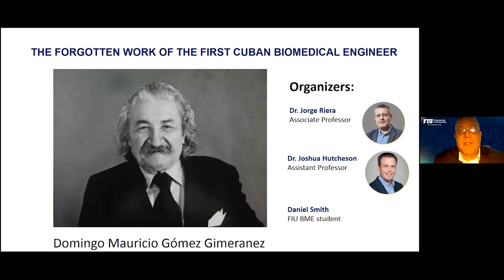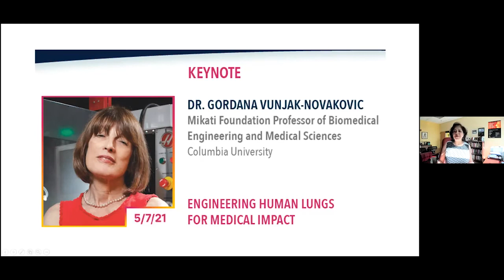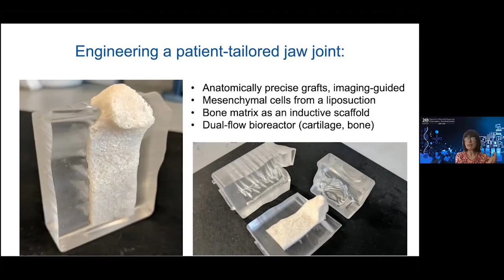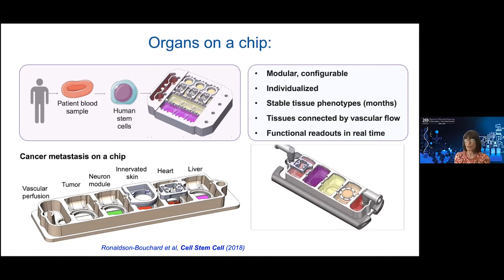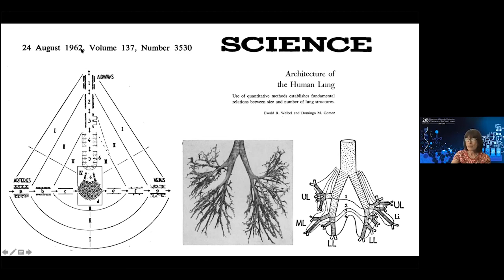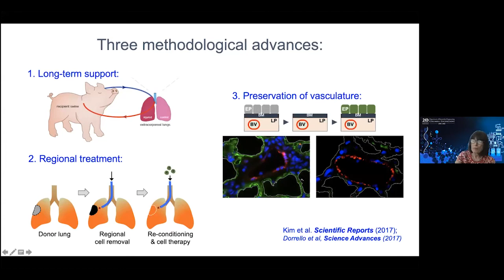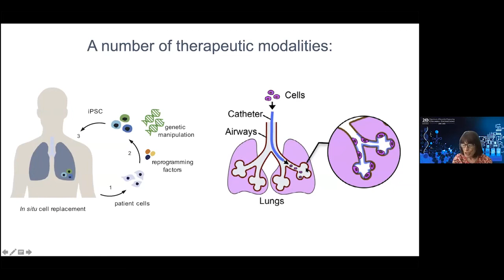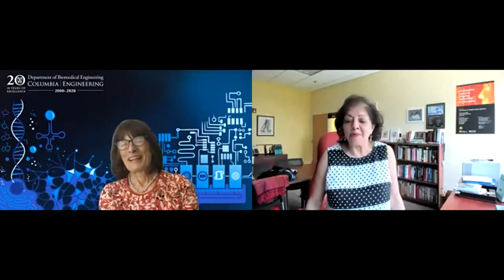KEYNOTE: The Life and Work of Dr. Domingo Gomez de Gimeranez, the first Cuban Biomedical Engineer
Through the generous support of the Wallace H. Coulter Foundation, the Department of Biomedical Engineering will be presenting a program celebrating the First Cuban Biomedical Engineer Dr. Domingo Gomez de Gimeranez.

KEYNOTE SPEAKER
Dr. Gordana Vunjak-NovakovicDr. Gordana Vunjak-Novakovic
Professor at Columbia University, Mikati Foundation Professor of Biomedical Engineering and Medical Sciences, Head of the Laboratory for Stem Cells and Tissue Engineering at Columbia University.

Topic:
ENGINEERING HUMAN LUNGS FOR MEDICAL IMPACT